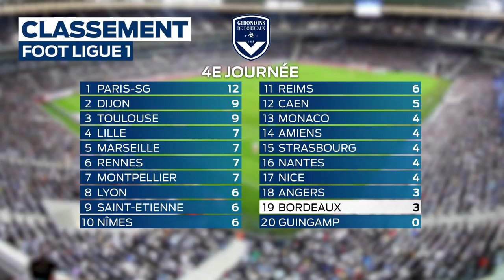SO Sportif Lundi 03 Septembre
Bastien Lauqué reçoit Maria Iacob, ancienne handballeuse et ex internationale roumaine de handball, pour parler reconversion professionnelle pour les sportifs de haut niveau. Florian Brunet, porte-parole des Ultramarines (supporters des Girondins de Bordeaux) est l'autre invité du jour.